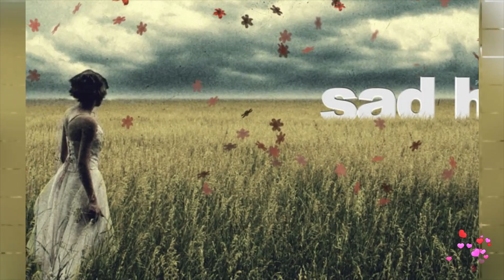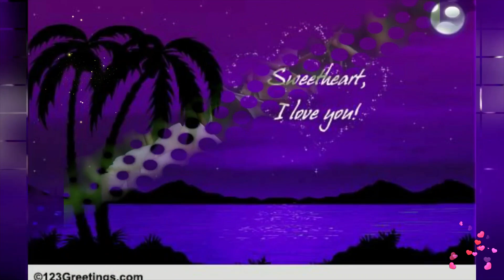ใจอ่อน ฝน ธนสุนทร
เป็นอีกบทเพลงที่ไพเราะของ ฝน ธนสุนทร
นำมาฝากทุกๆท่าน ขอให้มีความสุขนะครับ
ขอขอบพระคุณท่านเจ้าของเพลง ท่านเจ้าของ
ภาพ และ ทุกๆท่านที่เข้ามารับชมและติดตามนะครับ